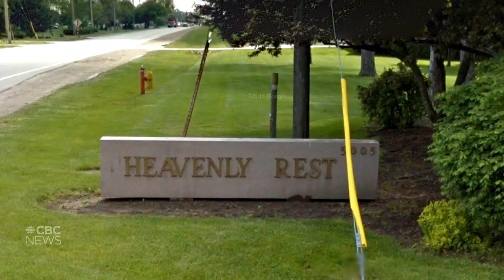The Windsor, Ont., man behind Creeper Hunter TV has been sentenced. But the story isn't over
Matt Gallagher is making a documentary on aftermath of Jason Nassr's video vigilante project.